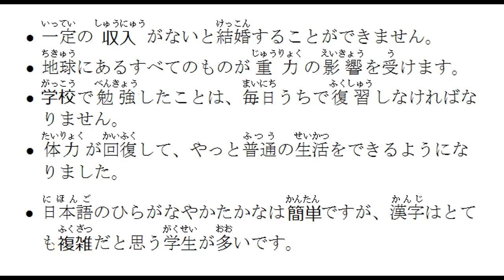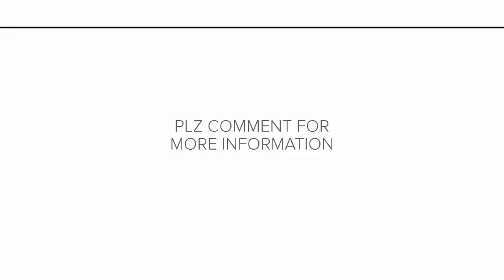JLPT Japanese | Japanese Language | Japanese vocabulary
NIHONGOMAX